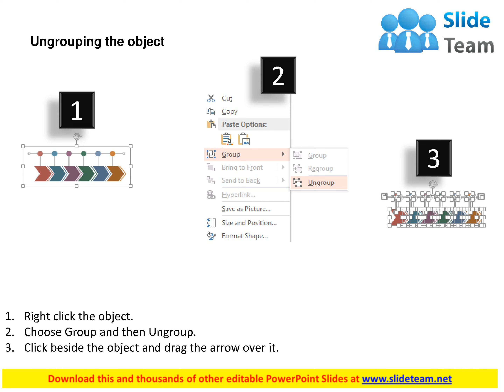six staged linear arrows for target achievement